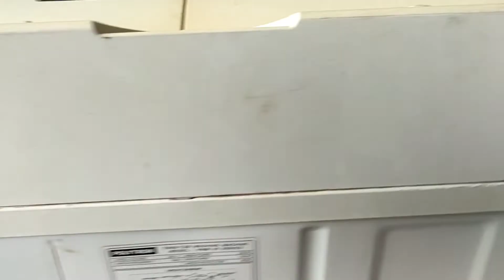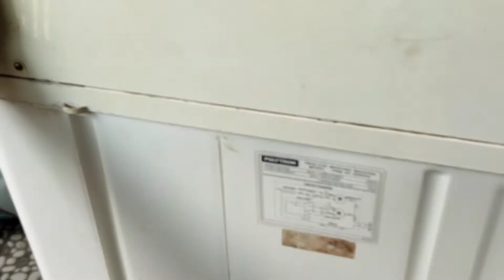Review Bor Cordless JLD Tools 12 volt Merah!!300 ribuan!!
Review bor Batre Cordless dari JLD tools 12 volt
Link Pembelian klik 👇👇
Peralatan yang biasa saya pakai beserta link pembelian via shopee